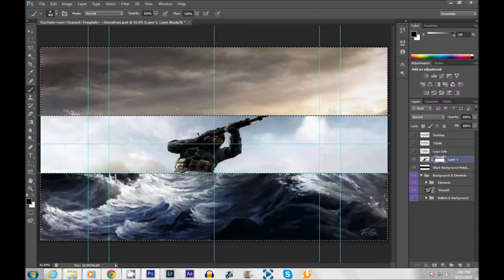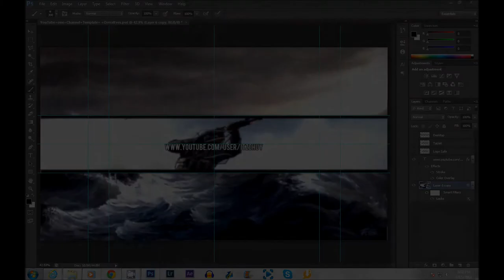Speed Art #13 - BG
Skype:Jesus.Rodriguez341

I Am not responsible of any music